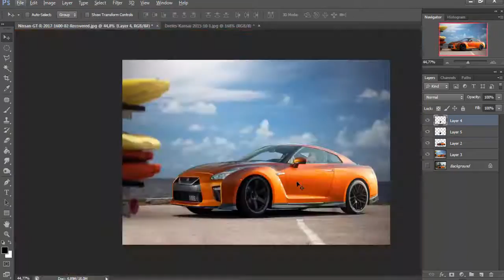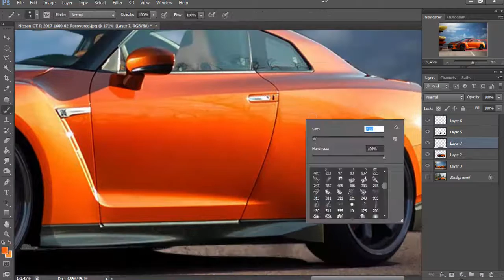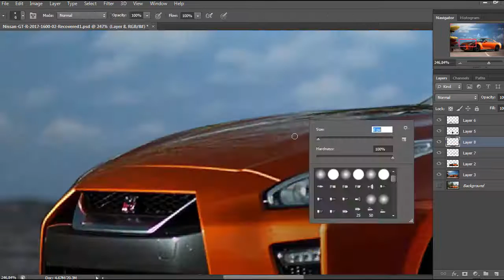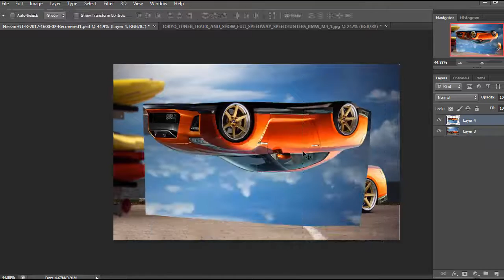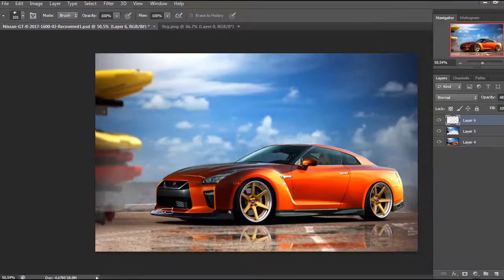Nissan GRT 2017 Virtual Tuning Photoshop Render